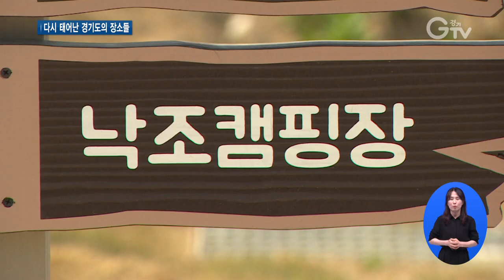외면받던 곳에서 핫플레이스로의 변신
[앵커멘트]
모두의 시선이 집중되는 핫플레이스가 있다면, 낙후되거나 기피시설이 들어서며 외면받는 장소들도 있습니다.
새롭게 단장하거나 번뜩이는 아이디어로 다시 태어나며 핫플레이스로 급부상 중인 두 곳을 이슬비 기자가 다녀왔습니다.

[리포트]
매년 많은 관광객이 찾아오는 곳이지만
오래된 시설과 단순 체험으로 코로나19 위기 속에서 관광객 증가에는 한계가 있었던 곳.
하지만 지금은 다릅니다.

경기도의 어촌뉴딜300 사업으로 새 옷을 갈아입은 백미항.
어촌계에서 운영하는 숙박시설부터, 다채로운 슬로푸드를 맛볼 수 있는 슬로푸드체험장,
주홍빛 낙조를 볼 수 있는 낙조캠핑장까지.
낙후된 시설을 벗어던지고 올여름 손님 맞을 준비를 마쳤습니다.
주민공동시설도 마련해 함께 운동을 즐기며 주민들 간의 소통도 활발합니다.

[인터뷰] 김진곤 / 화성시 서신면
백미리에 많은 분들이 찾아오셔서 많이 즐겨주시면 좋겠습니다.

이리저리 자유롭게 뛰어다니며 주인과 반려견이 여유로운 한 때를 보냅니다.

하수처리장이 있어 악취가 심했는데 보수공사를 하고 반려동물테마파크를 지었습니다.
2016년 창조경기오디션에서 수상한 아이디어가 실현된 겁니다.

생각만 해도 인상이 찌푸려지는 곳이 아닌
반려동물과 함께할 수 있는 행복한 공간으로의 변신.
유기견들도 보호하며 절차에 따라 입양도 보내고 있습니다.

[인터뷰] 이상일 / 오산시 청호동
냄새가 참 많이 났었어요. 냄새날까봐 못 왔었거든요. 오늘 오니까 공기도 너무 좋고 애들한테도 너무 좋은거에요. 공기도 좋고 뛰어놀 수 있는 공간도 너무 넓고.

지저분하거나 오래됐다는 이유로 외면받던 공간에서 발길이 끊임없이 이어지는 곳으로의 변신.
경기도가 함께하고 있습니다.

[자막]

1. 화성시 백미항

2. 어촌뉴딜300, 노후시설 개선 및 새로운 관광아이템 발굴

3. [인터뷰] 김진곤 / 화성시 서신면

4. 오산시 반려동물테마파크

5. 하수처리장 악취 문제 해결하고 반려동물테마파크 지어

6. [인터뷰] 이상일 / 오산시 청호동

7. 영상촬영: 이효진, 김현우  영상편집: 윤지성